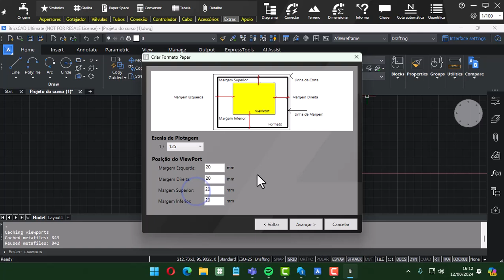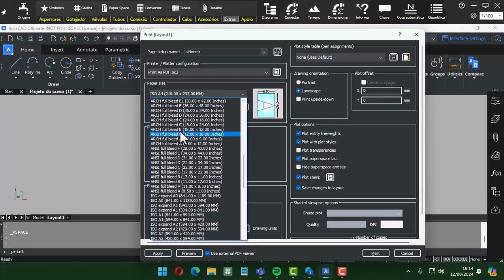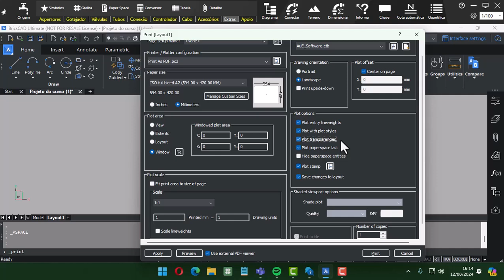HydroLANDSCAPE: Como criar prancha de apresentação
Aprenda a montar uma prancha de apresentação, utilizando a ferramenta Paper Space.